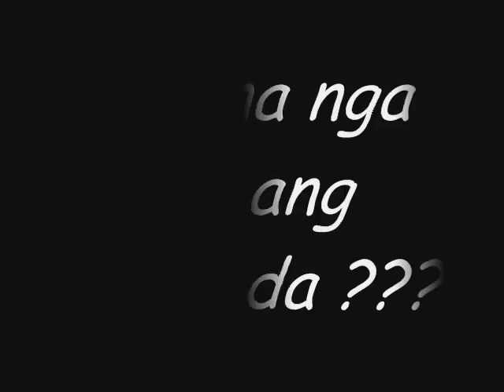I Love Trepapits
"Saan Na Nga Ba'ng Barkada"

Nagsimula ang lahat sa eskwela
Nagsama-samang labing-dal'wa
Sa kalokohan at sa tuksuhan
Hindi maawat sa isa't-isa

Madalas ang stambay sa cafeteria
Isang barkada na kay saya
Laging may hawak-hawak na gitara
Konting udyok lamang kakanta na

Kay simple lamang ng buhay non
Walang mabibigat na suliranin
Problema lamang laging kulang ang datung
Saan na napunta ang panahon?

Saan na nga ba, saan na nga ba?

Sa unang ligaw kayo'y magkasama
Magkasabwat sa pambobola
Walang sikreto kayong tinatago
O kay sarap ng samahang barkada

Nagkawatakan na sa kolehiyo
Kanya-kanya na ang lakaran
Kahit minsanan na lang kung magkita
Pagkakaibiga'y hindi nawala

At kung saan na napadpad ang ilan
Sa dating eskwela meron ding naiwan
Meron pa ngang mga ilang nawala na lang
Nakaka-miss ang dating samahan

Saan na nga ba, san na nga ba
Saan na nga ba'ng barkada ngayon?

Ilang taon din ang nakalipas
Bawat isa sa amin, tatay na
Nagsusumikap upang yumaman
At guminhawang kinabukasan

Paminsan-minsan kami'y nagkikita
Mga naiwan at natira
At gaya nung araw namin sa eskwela
Pag magkasama ay nagwawala

Napakahirap malimutan
Ang saya ng aming samahan
Kahit lumipas na ang ilang taon
Magkakabarkada pa rin ngayon

Magkaibigan, magkaibigan
Magkaibigan pa rin ngayon
Magkaibigan, magkaibigan
Magkabarkada pa rin ngayon.